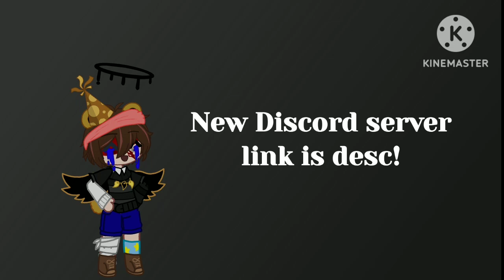New discord server !